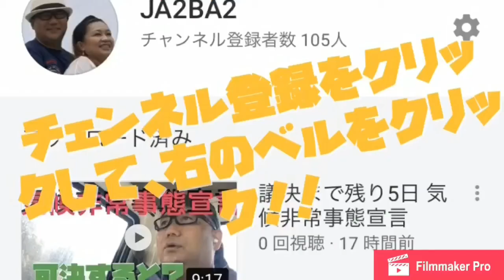大木町のネット現状 光で未来を変える会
大木町に光回線を要望されてある方々で、現状整理の為に集会を2020年1月4日に開催。その一部をご紹介します。

ボイスレコーダーでの録音の為に映像がありません。その為映像と音声内容は全く関係ありません。また、議員さんに編集と投稿お願いしましたが、議員活動とは関係ありませんので、ご意見など会に直接か、下記にコメントを書いて戴けると参考になります。

ーーーー
議員、海外でビジネス24年、元証券マンの　馬場たかし　です。主に世界情勢、議員活動、投資情報などを配信します。

チャネル登録してもらえる励みになります。右ベルもクリックで更新も届く！

視聴回数トップ5

自営業/マーメルダイバーズ パラオ(ダイビングショップ)、イエローウォールレストラン、パラオダイバーズネット(ホテル予約ツアー予約サイト)、セレクトショップTRSフィリピン11店舗、TRSミャンマー、便利屋あまおう、ホステルあまおう